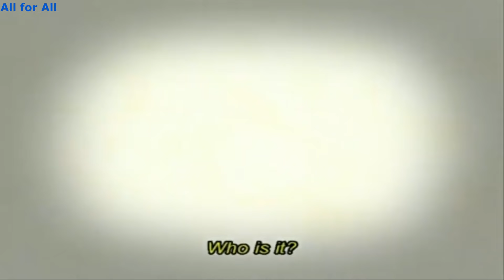Gaara dies Grandmother Chiyo ( Eng Sub )